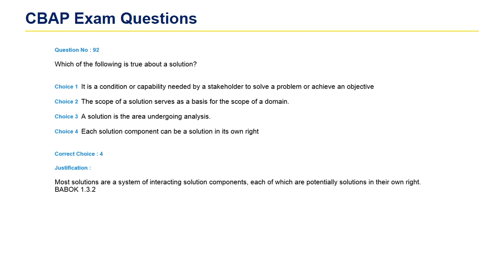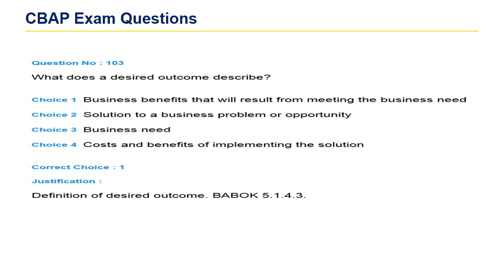CBAP Exam questions batch 7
The Certified Business Analysis Professional (CBAP) designation is a professional certification and registered trademark from International Institute of Business Analysis (IIBA) granted to individuals with extensive business analysis experience.
Business analysis practitioners must be accepted to sit for a three-and-a-half hour situational analysis case-study exam based on the Business Analysis Body of Knowledge (BABOK).
Qualified individuals are awarded the designation "Certified Business Analysis Professional" upon passing the exam.

ccba,cba, businessanalysts,babok,ba,scrum,certification

# CBAP Exam